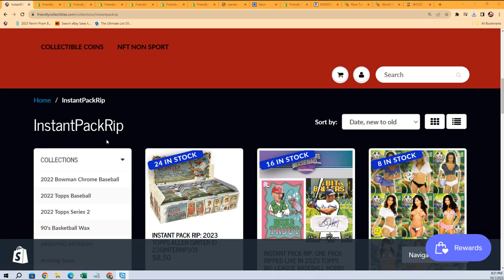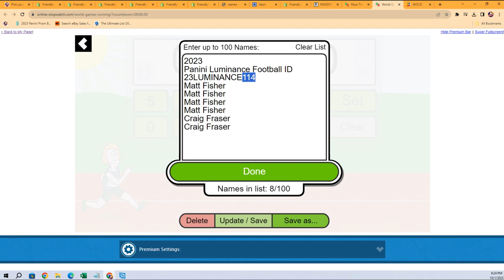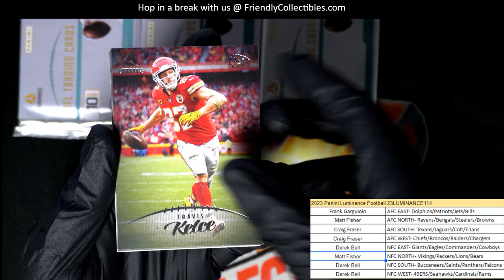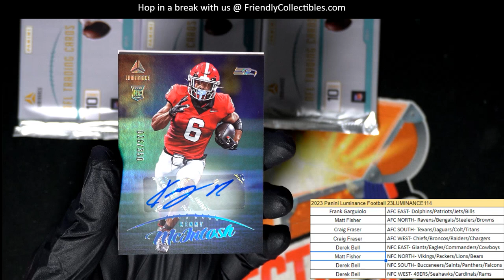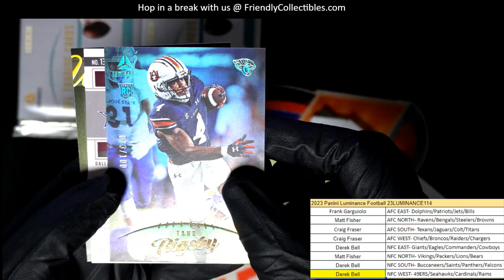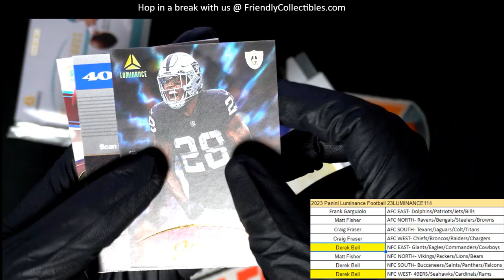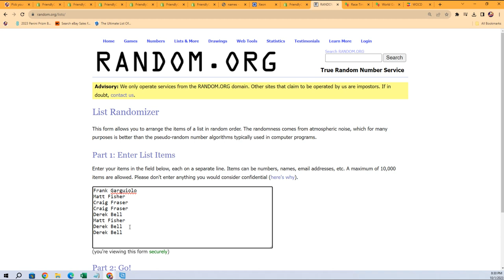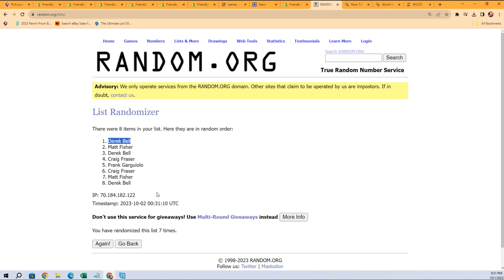2023 PANINI LUMINANCE FOOTBALL ID 23LUMINANCE114